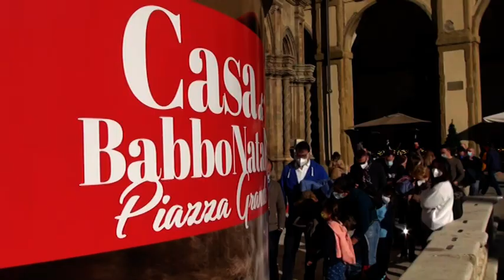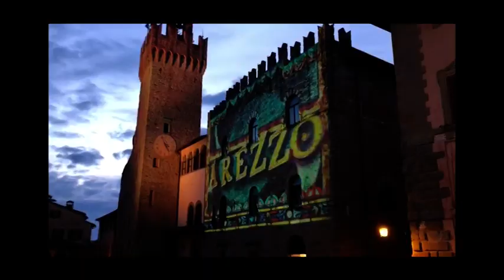Arezzo Città del Natale, sfiorate le 70.000 presenze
Il primo weekend della Città del Natale è stato molto positivo e sopra le più rosee aspettative. Sono state registrate 40mila presenze al giorno nel questo weekend, per un totale di 70mila visitatori.

La logistica della città e di Piazza Grande hanno risentito dell'elevata presenza di persone, code di gente in fila a lungo per la Casa di Babbo Natale e nel pomeriggio difficoltà ad entrare in città dal casello autostradale.

Gli arrivi sono stati soprattutto da parte di famiglie e piccoli gruppi, dal Venento, dall'Emilia Romagna, dal Lazio, ma anche dalle Marche e dall'Abruzzo.